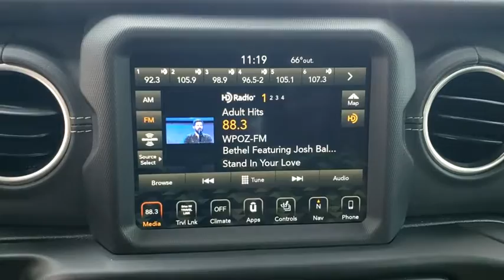2019 Jeep Wrangler Unlimited Orlando, Deltona, Sanford, Oviedo, Winter Park, FL CW608863A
2019 Jeep Wrangler Unlimited
2019 Jeep Wrangler Unlimited Sahara - Stock#: CW608863A - VIN#: 1C4HJXEG0KW591073

1-Owner **Convertible Top **Four Wheel Drive** Four Doors **V6 Engine **Bluetooth **7 in Touchscreen** Backup Camera ** Satellite Radio **Smartphone Device Integration** Usb **Automatic Climate Control** Power Outlet **18 in Alloy Wheels **Tilt/ Telescopic Steering Column ** Automatic Headlights **Foglights **60/40 Folding Split Bench ** Cruise Control ** Assist Steps **Upgraded Brakes ** Keyless Start/ Entry **18 City/ 23 Hwy **
COLD WEATHER GROUP  -inc: Heated Steering Wheel  Tires: 255/70R18 All Terrain  Heated Front Seats,TRAILER TOW & HD ELECTRICAL GROUP  -inc: Class II Receiver Hitch  700 Amp Maintenance Free Battery  7 & 4 Pin Wiring Harness  240 Amp Alternator  Auxiliary Switches,MOPAR CARGO TUB LINER,SAFETY GROUP  -inc: ParkSense Rear Park Assist System  Blind Spot & Cross Path Detection,CARGO GROUP W/TRAIL RAIL SYSTEM  -inc: Cargo Compartment Floor Mat,ANTI-SPIN DIFFERENTIAL REAR AXLE  -inc: Tires: 255/70R18 All Terrain,MOPAR 1941 HOOD GRAPHIC,WHEELS: 18 X 7.5 TECH GRAY POLISHED FACE  -inc: Tires: 255/70R18 All Terrain,LED LIGHTING GROUP  -inc: Daytime Running Lamps LED Accents  Front LED Fog Lamps  LED Reflector Headlamps  LED Taillamps,TRANSMISSION: 8-SPEED AUTOMATIC (850RE)  -inc: TIP Start  Dana M200 Rear Axle  Hill Descent Control,MANUFACTURER'S STATEMENT OF ORIGIN,MOPAR ALL-WEATHER FLOOR MATS,RADIO: UCONNECT 4C NAV W/8.4 DISPLAY,8.4 RADIO & PREMIUM AUDIO GROUP  -inc: SiriusXM Traffic Plus  Alpine Premium Audio System  HD Radio  Radio: Uconnect 4C Nav w/8.4 Display  For Details  Visit DriveUconnect.ca  Rear View Auto Dim Mirror  1-Year SiriusXM Guardian Trial  5-Year SiriusXM Travel Link Service  GPS Navigation  5-Year SiriusXM Traffic Service  SiriusXM Travel Link  4G LTE Wi-Fi Hot Spot  Emergency/Assistance Call  8.4 Touchscreen Display,QUICK ORDER PACKAGE 24G  -inc: Engine: 3.6L V6 24V VVT UPG I w/ESS  Transmission: 8-Speed Automatic (850RE),MOPAR HARDTOP HEADLINER,REMOTE PROXIMITY KEYLESS ENTRY,HERITAGE TAN/BLACK  LEATHER TRIMMED SEATS W/SAHARA LOGO  -inc: Premium Wrapped I/P Bezels  Leather Wrapped Park Brake Handle  Leather Wrapped Shift Knob,ENGINE: 3.6L V6 24V VVT UPG I W/ESS  (STD),BODY COLOR 3-PIECE HARD TOP  -inc: Freedom Panel Storage Bag  Rear Window Defroster  Rear Window Wiper/Washer  No Soft Top,REMOTE START SYSTEM,TIRES: 255/70R18 ALL TERRAIN,ALPINE PREMIUM AUDIO SYSTEM,MOPAR BLACK TUBE STEPS,ADVANCED SAFETY GROUP  -inc: Advanced Brake Assist  Full Speed Forward Collision Warning Plus,MOJITO! CLEARCOAT,Four Wheel Drive,Power Steering,ABS,4-Wheel Disc Brakes,Brake Assist,Brake Actuated Limited Slip Differential,Aluminum Wheels,Tires - Front All-Season,Tires - Rear All-Season,Conventional Spare Tire,Tow Hooks,Tow Hooks,Heated Mirrors,Power Mirror(s),Privacy Glass,Intermittent Wipers,Variable Speed Intermittent Wipers,Rollover Protection Bars,Convertible Soft Top,Running Boards/Side Steps,Power Door Locks,Daytime Running Lights,Automatic Headlights,Fog Lamps,AM/FM Stereo,Satellite Radio,Bluetooth Connection,Requires Subscription,MP3 Player,Steering Wheel Audio Controls,Auxiliary Audio Input,Driver Adjustable Lumbar,Driver Adjustable Lumbar,Pass-Through Rear Seat,Rear Bench Seat,Adjustable Steering Wheel,Trip Computer,Power Windows,Leather Steering Wheel,Keyless Start,Keyless Entry,Power Door Locks,Universal Garage Door Opener,Cruise Control,Climate Control,Multi-Zone A/C,A/C,Bucket Seats,Driver Vanity Mirror,Passenger Vanity Mirror,Driver Illuminated Vanity Mirror,Passenger Illuminated Visor Mirror,Floor Mats,Smart Device Integration,Power Windows,Power Door Locks,Trip Computer,Security System,Engine Immobilizer,Traction Control,Stability Control,Traction Control,Front Side Air Bag,Tire Pressure Monitor,Driver Air Bag,Passenger Air Bag,Passenger Air Bag Sensor,Child Safety Locks,Back-Up Camera